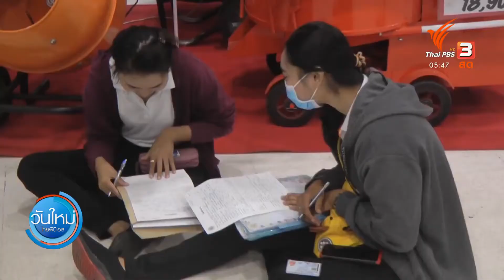แห่สมัครงานในงานนัดพบแรงงาน จ.ภูเก็ต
ผลกระทบจากสถานการณ์ โควิด-19 และการท่องเที่ยวที่ยังไม่สามารถฟื้นตัวได้ ทำให้ จ. ภูเก็ต มีแรงงานต้องตกงาน ถูกเลิกจ้างจำนวนมาก สำนักงานจัดหางาน จ.ภูเก็ต จัดงาน